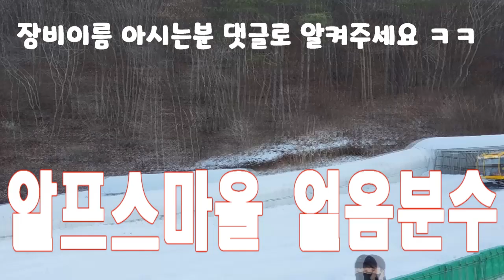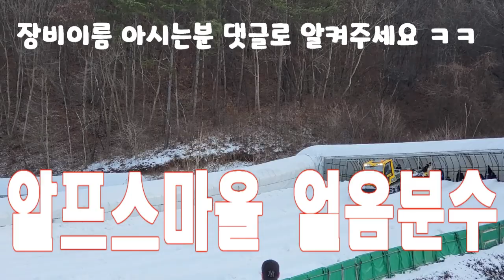청양 알프스마을 얼음분수 축제 다녀왔어요.